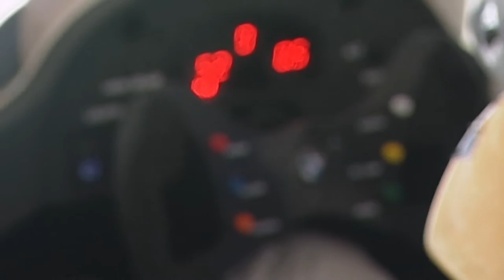Paul Rosche BMW Highlights - The Le Mans project | AutoMotoTV